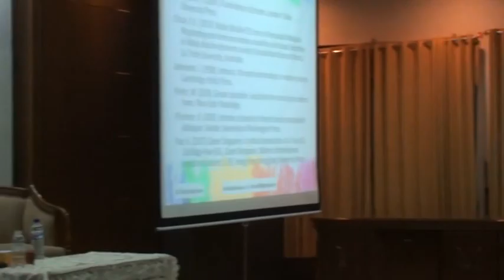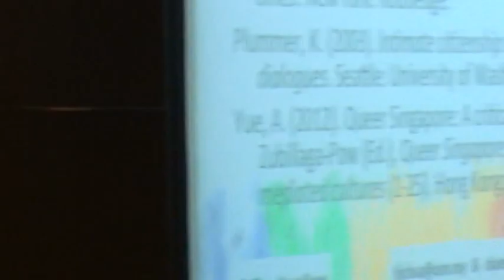Kuliah tamu Chua Hang Kuen, PhD part 3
Kuliah tamu Chua Hang Kuen, PhD from Universiti Sains Malaysia berjudul Maskulinitas pada Masyarakat Melayu: Perbandingan Riau, Malaysia dan Singapura, pada tanggal 15 Maret 2016.

Acara ini didukung oleh Program Magister Media & Komunikasi FISIP dan Program Magister Kajian Sastra & Budaya FIB Unair.